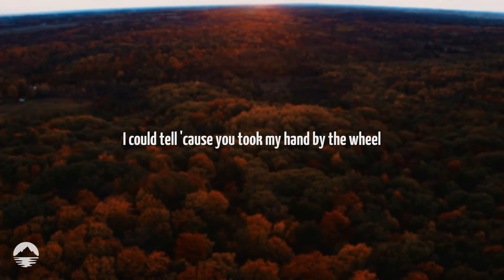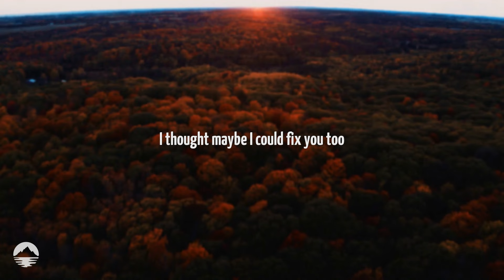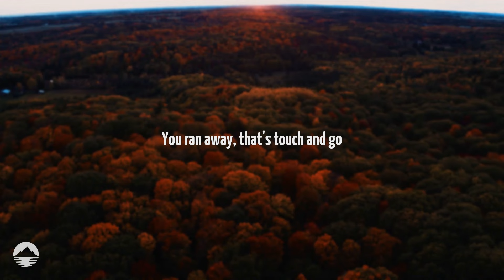Griff - Vertigo | Lyrics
You're scared of heights, that's vertigo
You wanted lights, go see a show
You ran away, that's touch and go
You're scared of love, well, aren't we all?
Well, aren't we all?
Yeah, well, aren't we all?
I know that you started to feel what I feel
I could tell 'cause you took my hand by the wheel
But you couldn't dare to make it real
Oh, it's such a shame (you left it here)
And I wasn't asking for a lifetime
I was just asking you to take my hand
Just for a minute or a night
Was it too much to ask?
You felt alive, that's chemical
You felt secure, that's called a home
Couldn't take the heat, that's Mexico
Well, aren't we all? All
I thought that I could be the one to change you
I thought that I could be the one to prove
I'm used to fixin' broken things before
I thought maybe I could fix you too
I wasn't asking for a lifetime
For just a minute or a night
Said, "Don't look down, " and then you do
You put your past on me and you
Think you got problems, I have too
You ran from love, that's nothing new